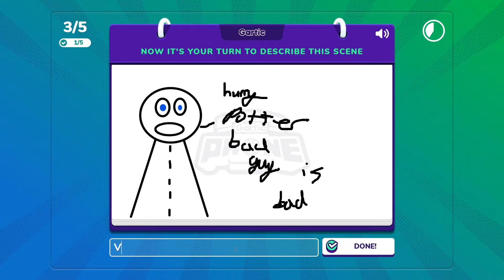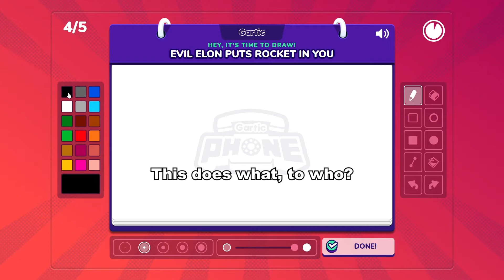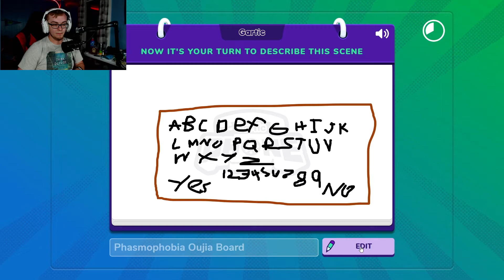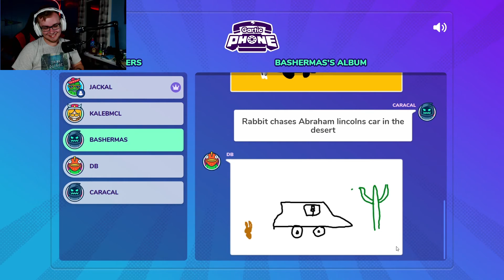Gartic Phone but Our Sentences are Auto Generated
Gartic Phone but Our Sentences are Auto Generated!v

     🔥Social Medias 🔥